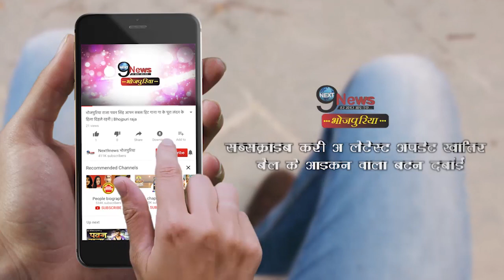रानी चटर्जी की नई तस्वीर को देख फैन ने कहा- हाय गर्मी | Rani Chatterjee Photoshoot